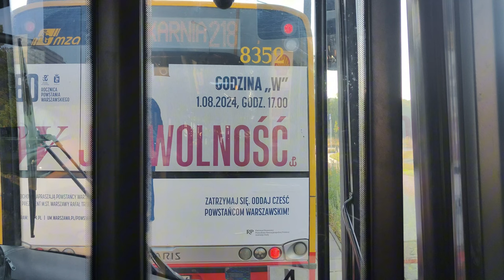Linia 402 - Solaris Urbino 18 III #8853 ( MZA Warszawa )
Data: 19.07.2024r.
Kierunek: Marysin
Przystanki:
 Wynalazek 04
 Wynalazek 03 N/Ż
 Postępu 01
 Rondo Unii Europejskiej 01
 Bełdan 01
 Aleja Lotników 05
 Metro Służew 01
 Noskowskiego 01
 Nowoursynowska 02 N/Ż
 Dolina Służewiecka 02
 Warneńska 02
 Tor Stegny 54 N/Ż
 Aleja Witosa 04
 Siekierki - Sanktuarium 02 N/Ż
 Most Siekierkowski 04 N/Ż
 Gocław 10
 Płowiecka 04
 Okularowa 04
 Rezedowa 02 N/Ż
 Łysakowska 02
 Potockich 02
 Sezam 02 N/Ż
 Marysin 04